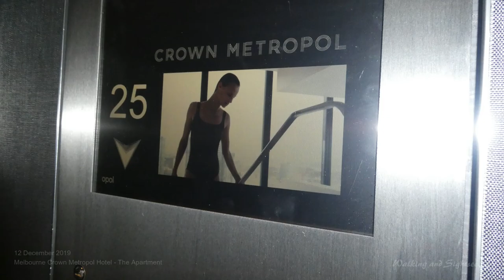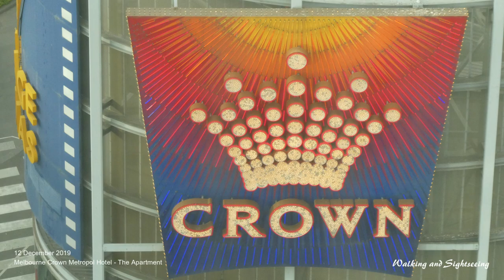Crown Metropol Melbourne Hotel Luxury Accommodation THE APARTMENT Room Tour & Spectacular City Views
THE APARTMENT Room Tour & Spectacular views of the Melbourne city skyline which was filmed in 2019 | Photographic Slideshow

The Apartment at Crown Metropol Melbourne boasts a private entryway, lounge room, city views, dining area, kitchen, powder room, enclosed master bedroom, bathroom with walk in rain shower, and a bath tub that deserves its own Instagram account.

All guests of The Apartment also receive buffet breakfast for two at Mr Hive, Valet Parking for one vehicle, a bottle of French Champagne and priority check-in with the Hotel Duty Manager.

Crown Metropol is a vibrant and unique hotel located in the bustling heart of the Melbourne CBD.

With everything you need for an unforgettable stay, from family-friendly entertainment at the Metropol Precinct to fine dining restaurants and bars at your doorstep, Crown Metropol is designed so you’ll never want to leave.

With friendly customer service and stylish hotel facilities, Crown Metropol is perfect choice for your next urban getaway.